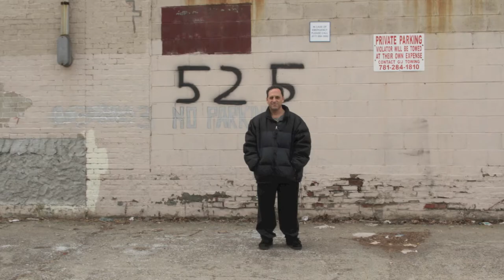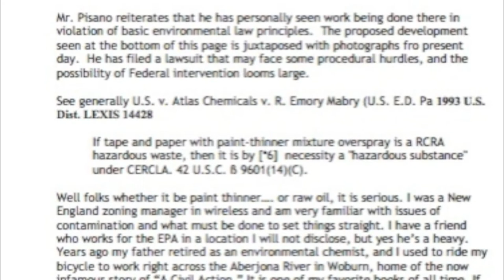21E - Revere 525 Beach Street EPA-Hazardous-CERCLA-Nuisance Pt1.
It appears that Revere has granted a Variance prior to testing for Residential on a property that once housed an oil company with pumps.

KingCast and Clifford Pisano ask "Are the City of Revere and ACE putting public health at risk by allowing swank residential development over the old Gibbs Oil building at 525 Beach Street?"